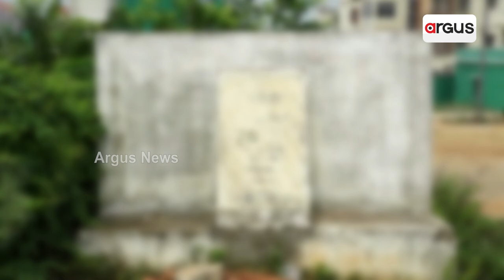୭ ବର୍ଷ ପରେ ବି କାର୍ଯ୍ୟକ୍ଷମ ହେଉନି ଶ୍ରୀକ୍ଷେତ୍ର କୃଷକ ବଜାର | Shrekshetra market is not function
ଚାଷୀଙ୍କ କାମରେ ଆସୁନି ଶ୍ରୀକ୍ଷେତ୍ର କୃଷକ ବଜାର। ୧୮ କୋଟିର ପ୍ରକଳ୍ପ ବେକାର। ନେତାଙ୍କ ପାଖ ଲୋକ ହାତେଇଛନ୍ତି ବଜାର। ବଜାରରେ ରହୁଛି ଅସାମାଜିକଙ୍କ ଦୌରାତ୍ମ୍ୟ। ୩୨ଟି ତେଜରାତି ଗୋଦାମ ଘର ଓ ୧୫ ଟି ପରିବା ମଣ୍ଡି ଘର, ପ୍ରକୃତ ବ୍ୟବସାୟୀଙ୍କ କାର୍ଯ୍ୟରେ ଆସୁନି।